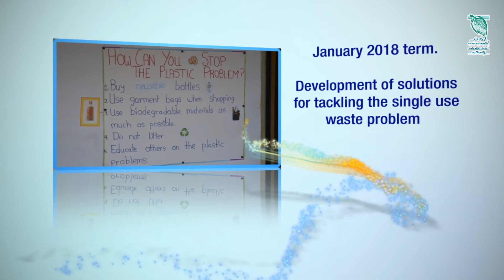Secondary School Video (Green Leaf Awards 2018)